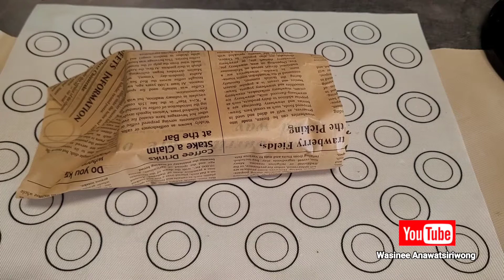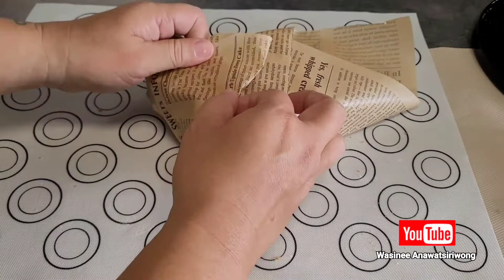แซนวิซโฮลวีทแฮมชีส พร้อมวิธีห่อแซนวิซง่ายๆ ของว่าง ทำง่ายอร่อยมาก | เข้าครัวกัน by NadineShop.com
คลิปนี้มาแนะนำ เมนูและของทานเล่น หรือจะเป็นมื้อเช้าที่ง่ายและอร่อย ทานสะดวก พร้อมการห่อแซนวิซแบบง่ายๆไม่ยุ่งยาก กันค่ะ
มาเตรียมวัตถุดิบกันเลย
- ขนมปังโฮวีท
- แฮม
- ชีส
- มายองเนส
- เนยเค็ม
ส่วนผสมไม่แน่นอน หากใครทำทานเอง ทำหลายชุดจัดตามชอบ เต็มที่เลยจ้า และหากใครที่อยากให้แซนวิซมีประโยชน์และสีสันมากขึ้น ใส่ผักสีเขียวหรือมะเขือเทศตัดสีสันได้เลย แต่ระวังการคลายน้ำของผักด้วยนะ หากไม่รับประทานทันที วางผักไว้ด้านนอกแซนวิซ ดีกว่าจะไม่ทำให้ขนมปังแฉะ และใช้ขนมปังโฮลวีทดีกว่าขนมปังขัดสีหรือแผ่นขาว นะคะ
ใครที่ทำเตรียมรับประทาน หรือยังไม่ทานทันที แนะนำอย่าเพิ่งตัดแซนวิซออก หรือตัดออกเตรียมทานได้แต่ยังไม่ต้องแผ่ขนมปังออกมานะ พับไว้เหมือนเดิม ขนมปังโดนลมจะแข็งไม่อร่อย

ติดตามคลิปเมนูขนมปัง อื่นๆได้ที่